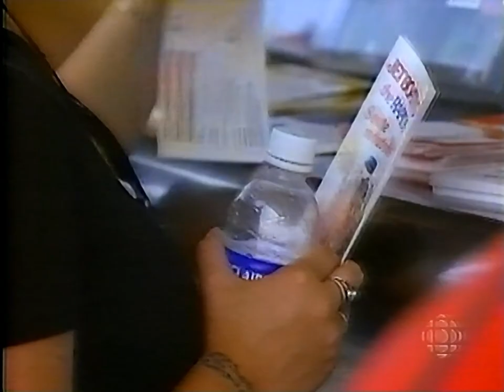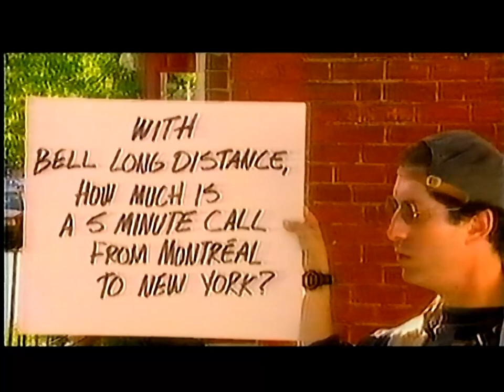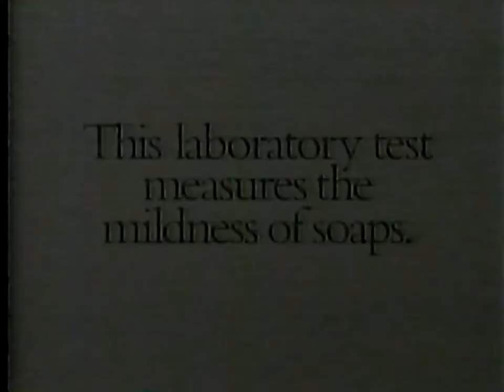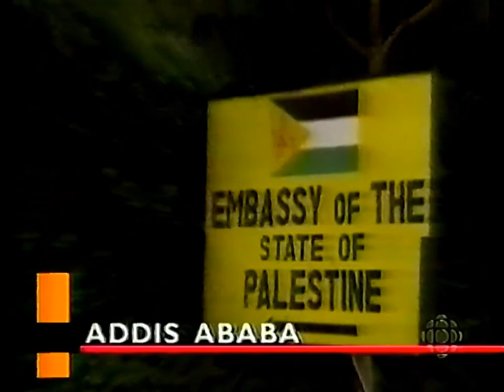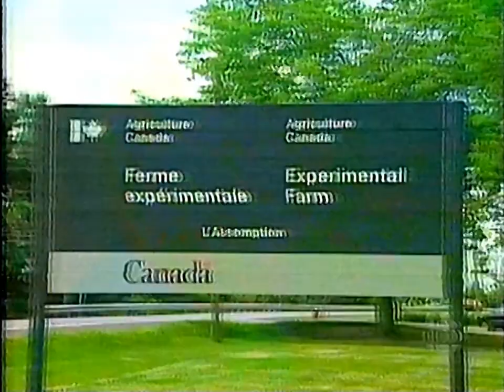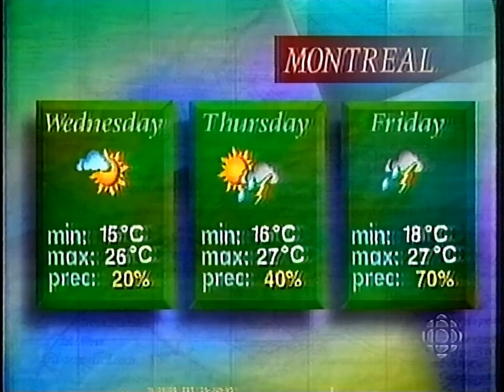1995-06-27 - CBC Montreal - Newswatch with Dennis Trudeau - Partial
0:00 - Parasols installed at LaSalle public pools with Scott Laurie
2:01 - Montreal dry spell with Heather Hiscox
4:25 - Newswatch pre-commercial bumper
4:41 - Commercials
6:41 - Hosni Mubarak assassination attempt with David Gray
8:30 - Markets
8:52 - Quebec dispute with Kanesatake for casino
9:15 - Headlines
 - Firefighter crushed
 - Explosion at Torpedo Bar
 - Water main bursts & causes sinkhole in LaSalle
10:15 - Canadian government closing explorer roses research centre
13:53 - Weather with MeteoMedia's Patrick de Bellefeuille